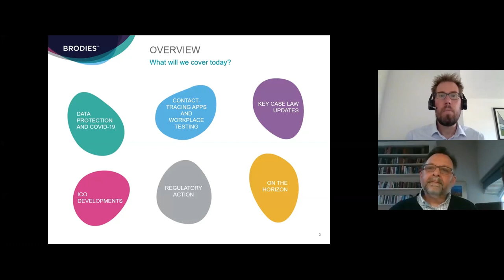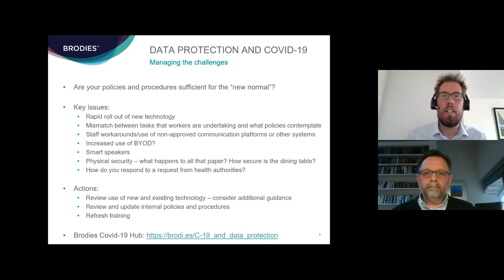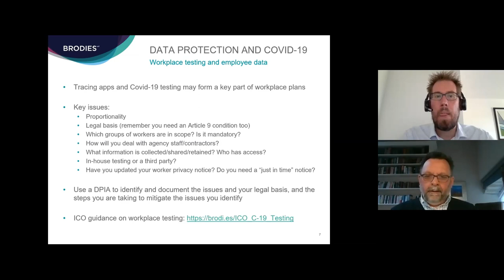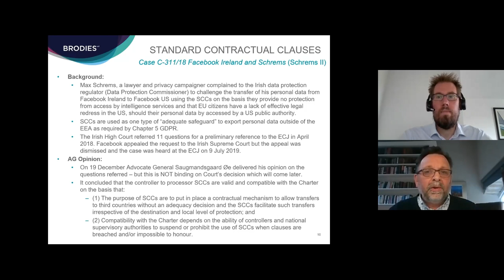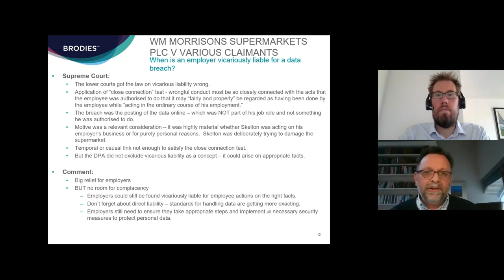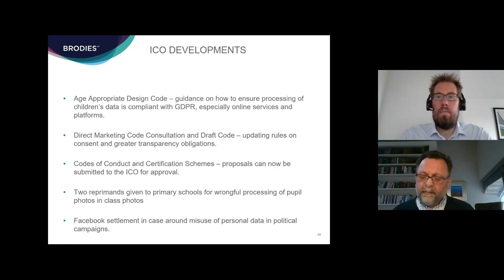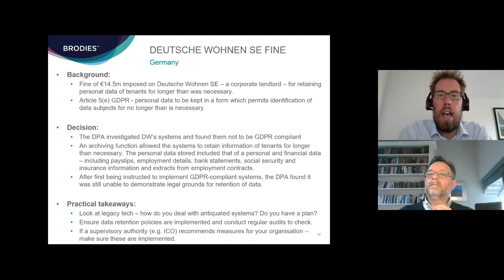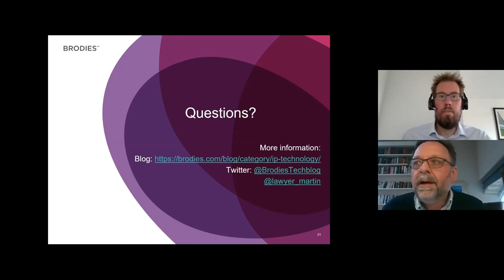Data protection and GDPR Update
Martin Sloan and Grant Campbell discuss the spring 2020 GDPR and Data protection update